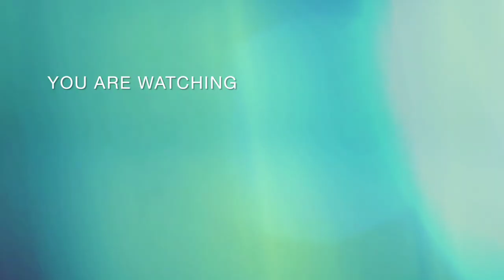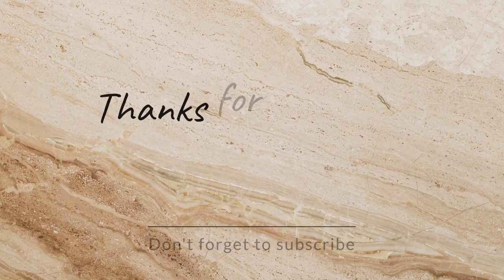2022-02-08長榮G-TYPE長賜EVER GIVEN在中國船舶武船集團青島北船重工大修30日嘗賜回歸再訪高雄(S2晚上進港右轉右靠110跨111號高明貨櫃碼頭) 今治造船丸龜事業部正榮長租期船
VHF報到2022/02/08 15:14ETA時間2022/02/08 17:30進15海里2022/02/08 16:02進10海里2022/02/08 16:28抵達錨區2022/02/08 17:33領港上船2022/02/08 18:05申請進港2022/02/08 18:05核准進港2022/02/08 18:25進防波堤2022/02/08 18:26通過港口2022/02/08 18:37第一根纜上岸2022/02/08 19:40領港下船2022/02/08 20:00

ATD: 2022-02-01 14:02 LT (UTC +5.5) COLOMBO , REPUBLIC OF SRI LANKA

 前一港:印度斯里蘭卡(錫蘭)可倫坡
航次:1166-012W -1166-012E / 1178-013W-1178-013E / 1191-014W-1191-014E
航線Line: China-Europe-Mediterranean Service(CEM) 中國-地中海地區服務
停靠港:漢堡HAMBURG-鹿特丹ROTTERDAM-蘇伊士運河SUEZ CANAL-可倫坡COLOMBO-高雄KAOHSIUNG-青島QINGDAO -上海SHANGHAI-寧波NINGBO-臺北TAIPEI-鹽田YANTIAN-
丹戎柏勒巴斯TANJUNG PELEPAS-蘇伊士運河SUEZ CANAL-鹿特丹ROTTERDAM-菲利斯杜FELIXSTOWE-漢堡HAMBURG

IMO 9811000
Callsign H3RC
Flag (Registration) Panama
Gross Tonnage217612
Deadweight (t)199700
Length (m)400
Beam (m)58.8
TEU 20124 原箱數20388因改裝脫硫塔箱數大幅減少
Built (year) SEP-25-2018
Builder IMABARI SHIPBUILDING MARUGAME YARD
Yard  MARUGAME
長賜輪船東（Luster Maritime S.A及Higaki Sangyo Kaisha Limited）

※拍攝器材:Sony Cyber Shot(DSC-HX100V)、Redmi 9T、腳架
※臺港派4艘拖輪協助進港作業:TIPM NO16402、TIPM16401、TIPM NO14502、TIPM NO15402
※引水船:S11 KMSC NO706
※引水人:鄭家祺,蔡瑞德
※甲級船員(外國)20